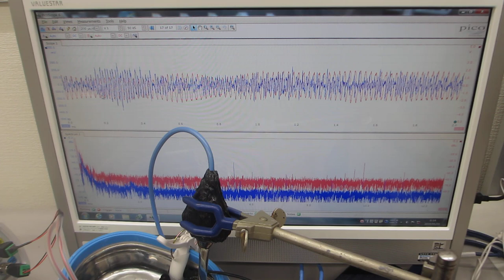メガヘルツの超音波洗浄器（42kHz 26W)実験－－スイープ発振とパルス発振－－（超音波システム研究所）